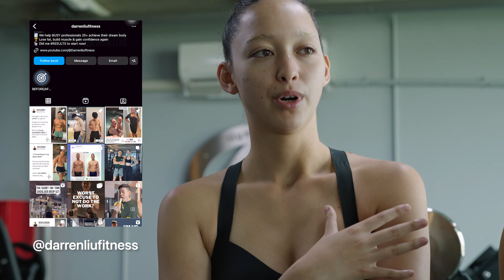Asia's Next Top Model Winner Escapes An Eating Disorder, Embraces Lifting Weights! W/ Dana Slosar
If you're a busy professional and/or parent who's serious about losing unwanted fat, building muscle, and gaining energy, book a free call with me to see if we'd be a good fit for each other 🤙